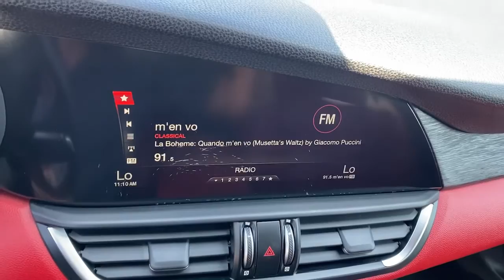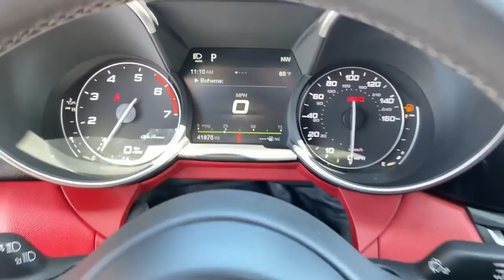2018 Alfa Romeo Giulia Costa Mesa, Huntington Beach, Irvine, San Clemente, Anaheim, CA J7590189P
2018 Alfa Romeo Giulia
2018 Alfa Romeo Giulia RWD - Stock#: J7590189P - VIN#: ZARFAEBN7J7590189

EPA 33 MPG Hwy/24 MPG City! GREAT MILES 41660! Giulia trim. Leather Bluetooth iPod/MP3 Input Aluminum Wheels Turbo Charged Engine Back-Up Camera. KEY FEATURES INCLUDE: Leather Seats Back-Up Camera Turbocharged iPod/MP3 Input Bluetooth. EXPERTS ARE SAYING: KBB.com explains With rear-wheel drive and powerful engines the new Giulia offers exceptional performance and spirited handling.. Fuel economy calculations based on original manufacturer data for trim engine configuration. Please confirm the accuracy of the included equipment by calling us prior to purchase.